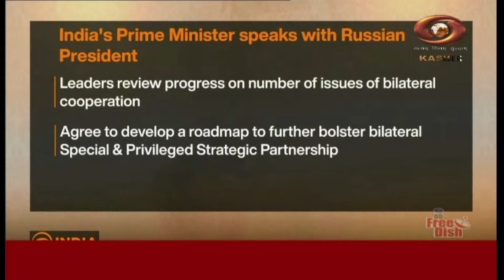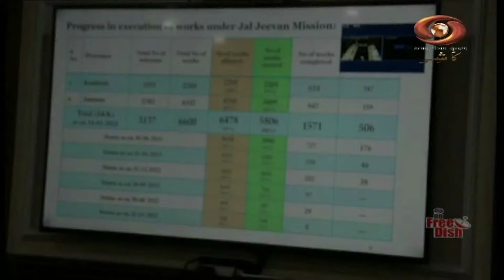Ladakhi News : Latest News and Updates, Special Reports on Ladakh | Jan 16, 2024